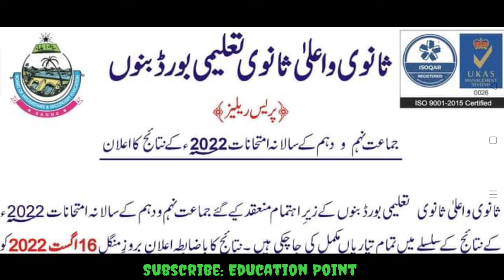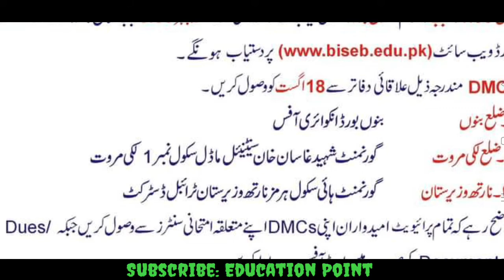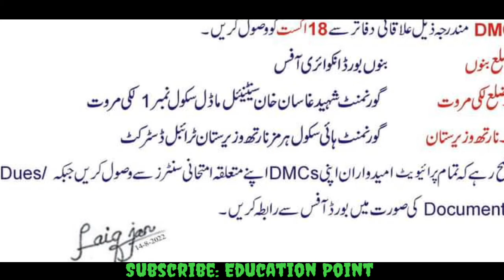Bannu Board Result 2022 | Metric Result of Bannu Board | Rechecking for metric Result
Bannu Board Result 2022 | Metric Result of Bannu Board | Rechecking after metric Result
result of Bannu Board
rechking result of Bannu Board result
metric Result